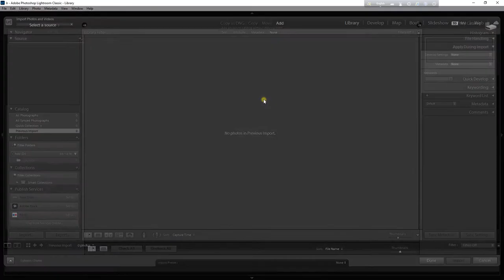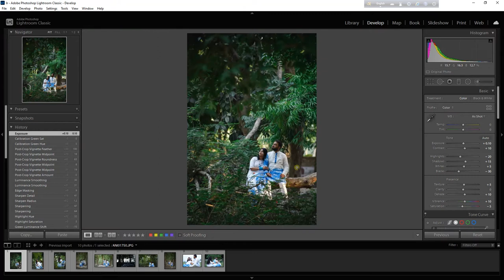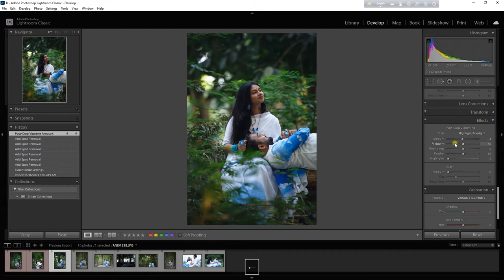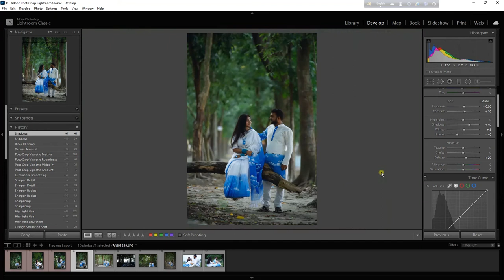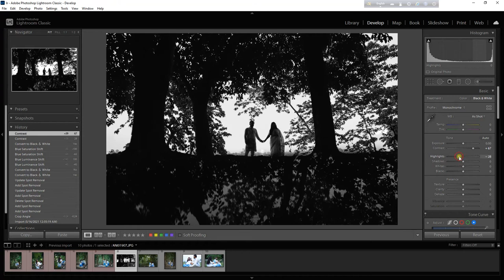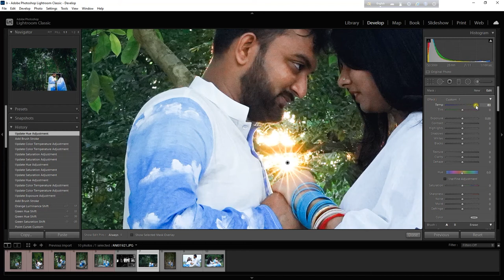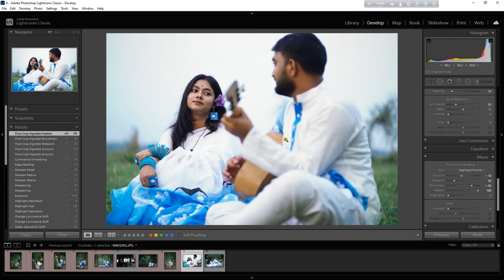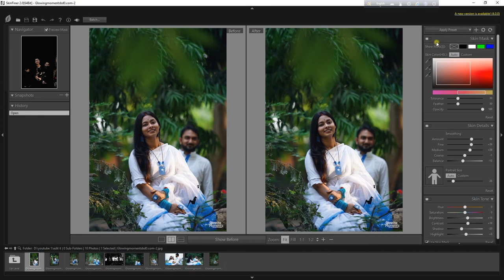Sony a7iii Photo Editing Iightroom II pre wedding outdoor shoot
Sony a7iii Photo Editing Lightroom II pre-wedding outdoor photography

lenses :
Canon 70-200mm is iii
sigma mc-11/canon ef lens to sony e-mount adapter

Lightroom photo editing tricks
Sony a7iii with Canon 70-200mm is iii sample photos
Sony a7iii jpg editing

pre-wedding photo editing
outdoor photo editing
natural color photo editing